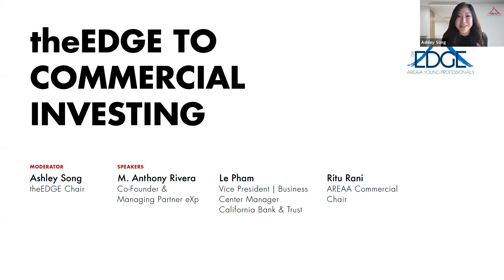theEDGE to Commercial Investing